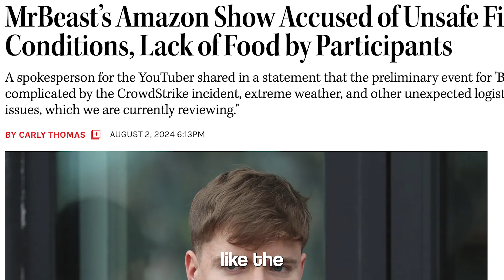Where Are MrBeast Giveaway Winners Today?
I had the chance to interview a Mr. Beast winner and ask him what his experience was like during and after the production. Shoutout Faze rug